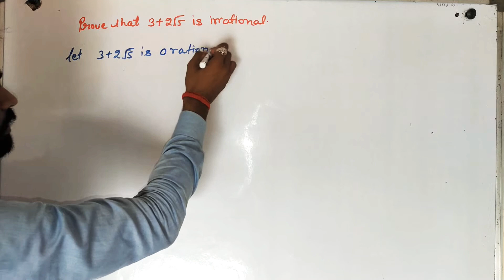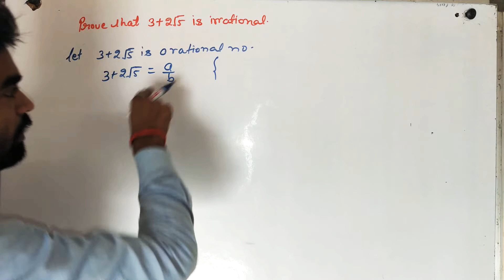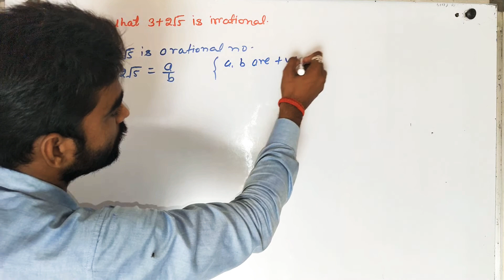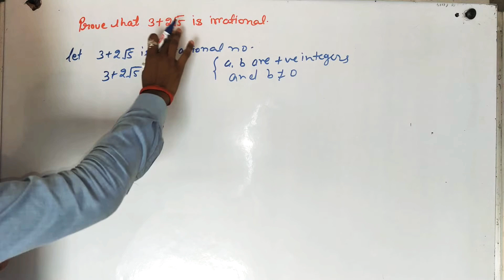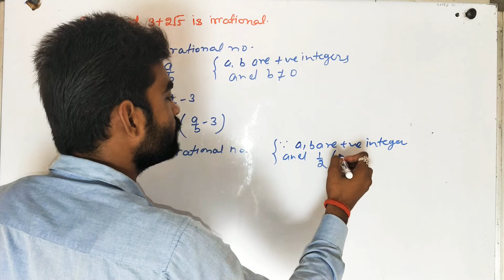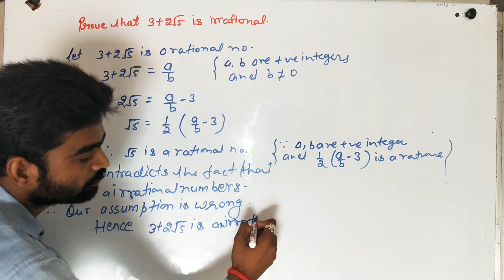prove that 3+2√5 is rational number